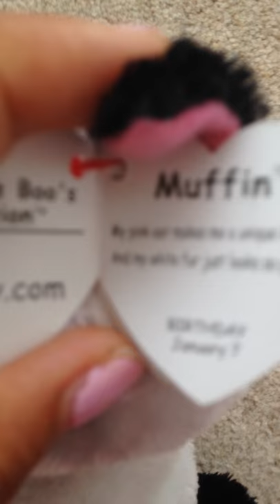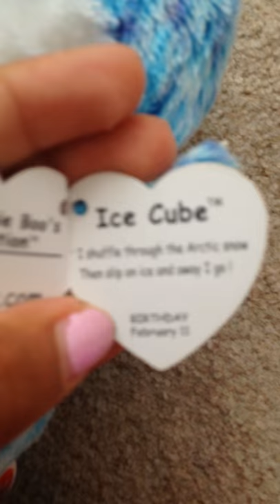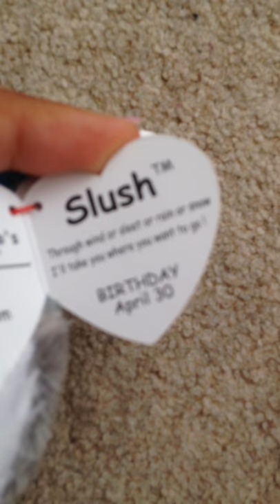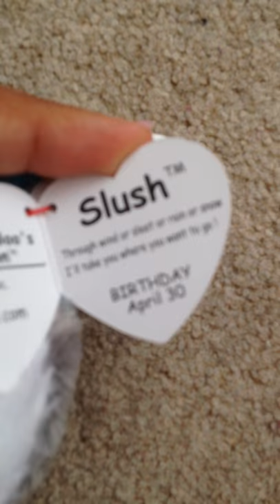My beanie boos I got on holiday